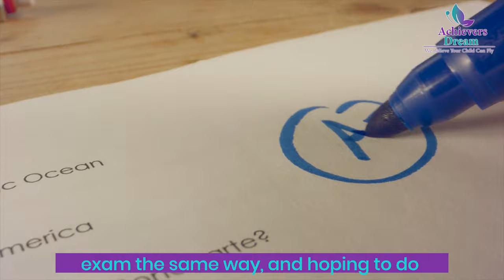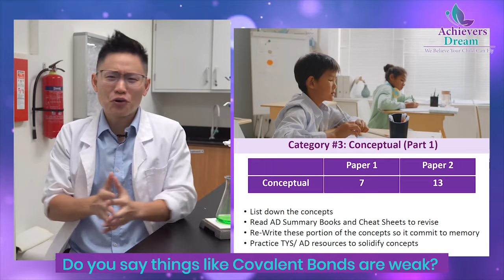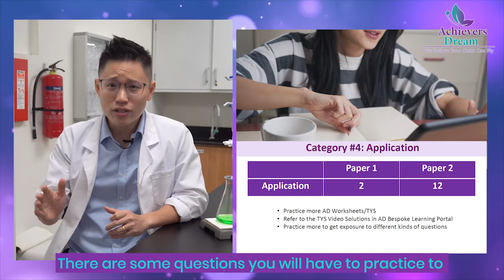The ONE Thing You Must Do After Getting Back Your Chemistry Results | 4 Categories Of Mistakes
If you want to receive immediate updates on Achievers Dream latest learning content,

▶️ ’Like’ our Video Content so that the video can reach out to more people!

✅ Want MORE Chemistry Content that you can use immediately for FREE?

Follow Achievers Dream - Chemistry Specialist for the latest updates!

✅ Interested in learning Chemistry using Achievers Dream’s '360° Total Chemistry Learning System™' & experience improvement for yourself like 1000+ other Chemistry students?

About AD: AD is Singapore’s First & Only Chemistry Specialised Tuition Centre to Have a Fully-Equipped Chemistry Lab With the HS Permit to conduct the WIDEST range of experiments to add even more value to our Chemistry students!

1000+ Chemistry students from 90+ Schools Benefitted since 2016.